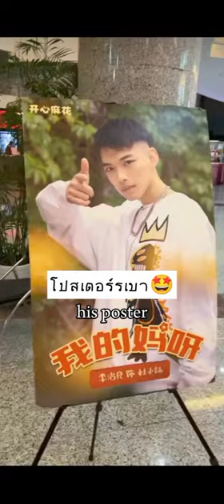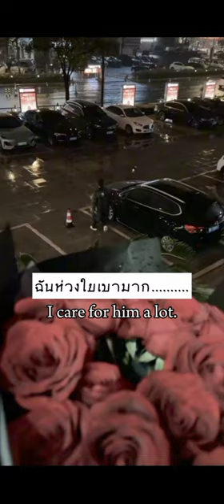BL Board appointment to win love😽(vlog) part 7-10